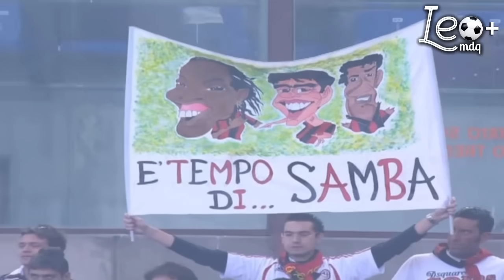El partido mas tranquilo de R10 en Italia | Así se aprovechan los derechos de la Serie A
Un día como cualquiera para Ronaldinho jugando en el fútbol italiano.